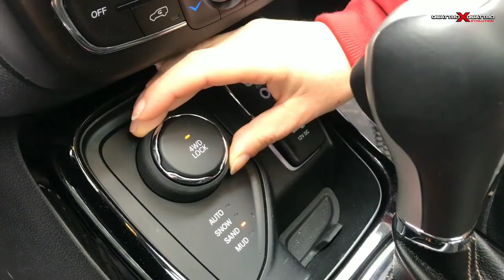Jeep compass extreeme test drive 2022 | Off road test drive jeep compass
Jeep compass extreeme test drive | Off road test drive jeep compass
jeep compass
jeep compass club edition
jeep compass 2022 top model
jeep compass 2023 top model
jeep compass night eagle 2022
, off road jeep compass modified, jeep compass 2022 off road, jeep compass off road extreme 4x4, jeep compass 2023 off road